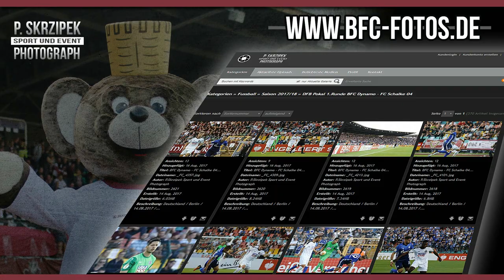Der BFC Dynamo wünscht Frohe Weihnachten